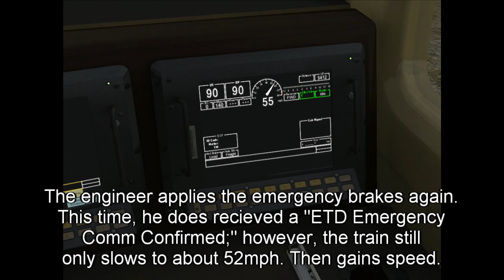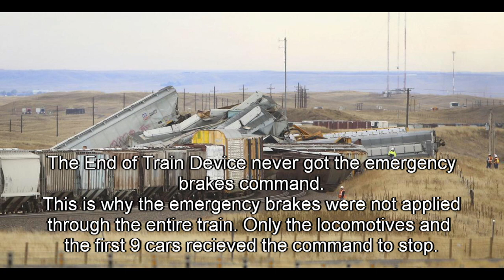Granite Canyon Train Collision